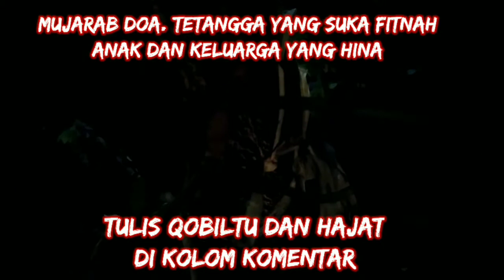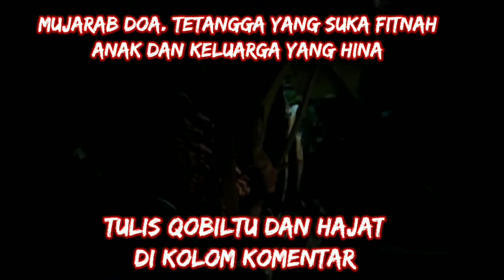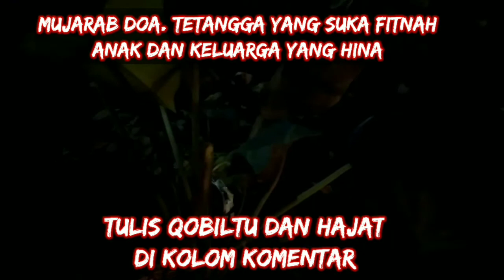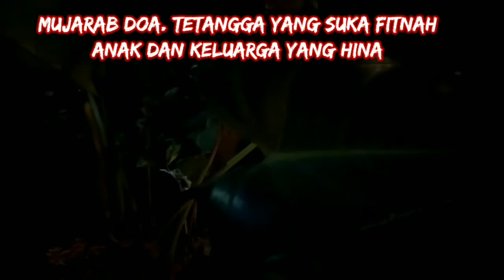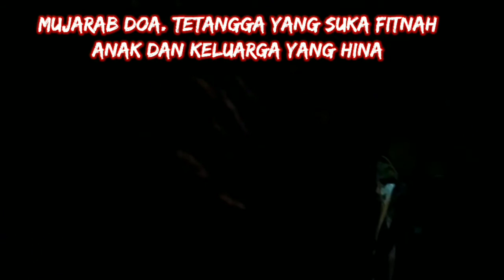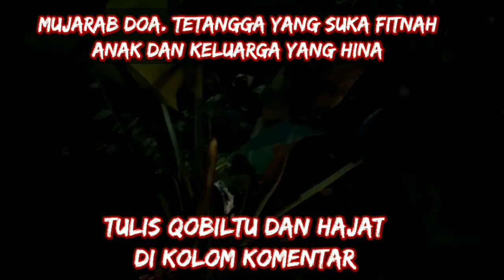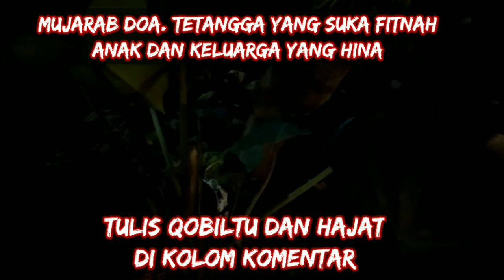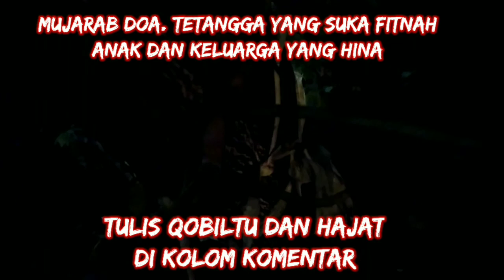🔴TETANGGA DZOLIM. SUKA FITNAH DAN DUSTA TERHADAP KELUARGA.